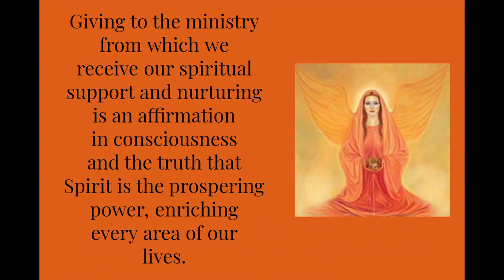CCL Sunday Service - Celebrating Memorial Day!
This service begins with opening thoughts and a guided meditation from Head Pastor Rev. Doti Boon an opening prayer with inspirational music from Tom Mauro and a closing prayer by Rev. Dr. Ayleen Augustine.

Today's talk is “Let's Learn From The Past and Not Repeat it!" with Rev. Dr. Mary Garry.

Your support is crucial, and your tax-deductible donation is greatly appreciated!

Our thanks to Ed Ferrero for being our tech wizard recording the services and to Rev. Dr. Ayleen Augustine for producing these weekly videos for CCL…please support her channel